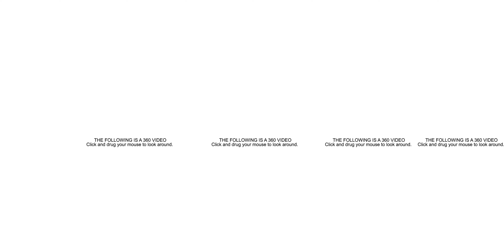Furniture Leasing Corporation Showroom - Relocation to Switzerland The Apartment 360 Video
Take a behind-the-scenes look at our new showroom dubbed the “Apartment” located in Neu-Isenburg, Germany (just a 10 minute drive from Frankfurt International Airport).